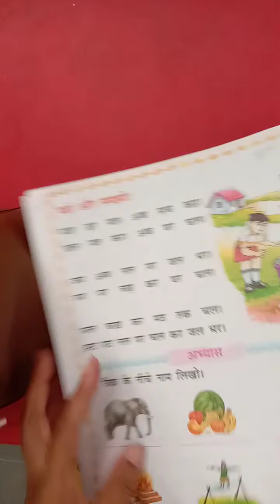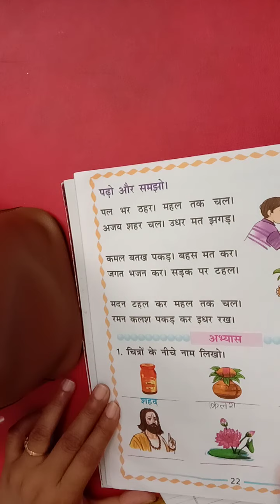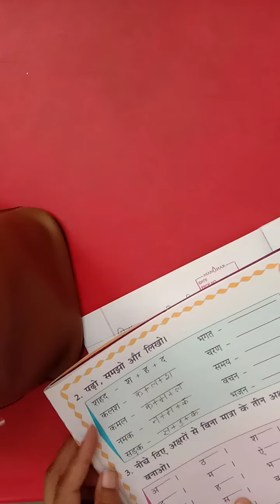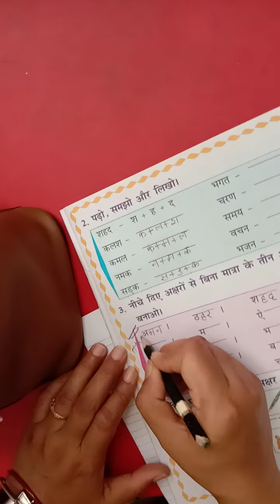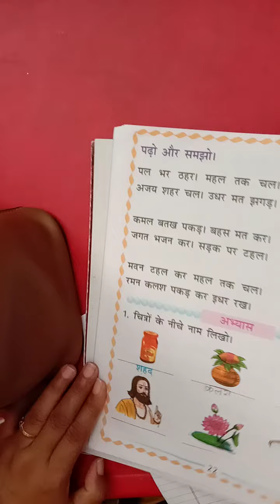Prep Class Hindi